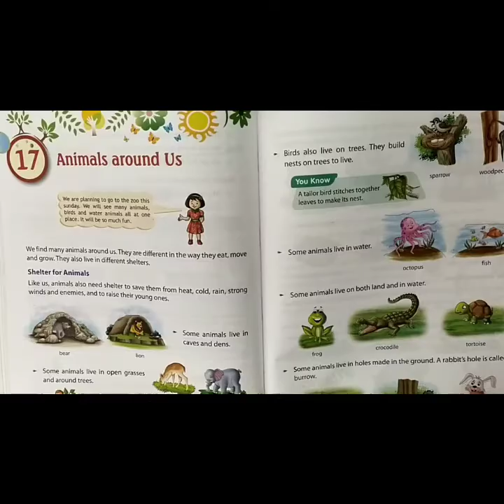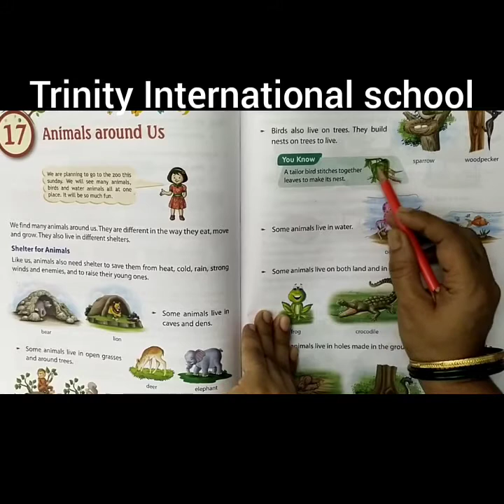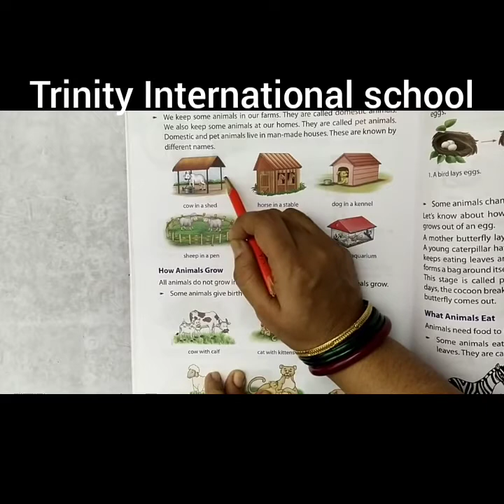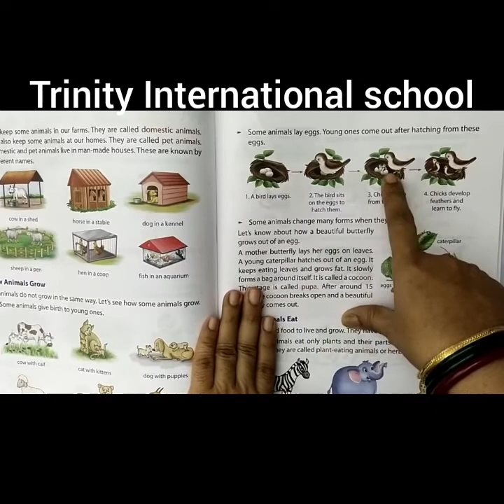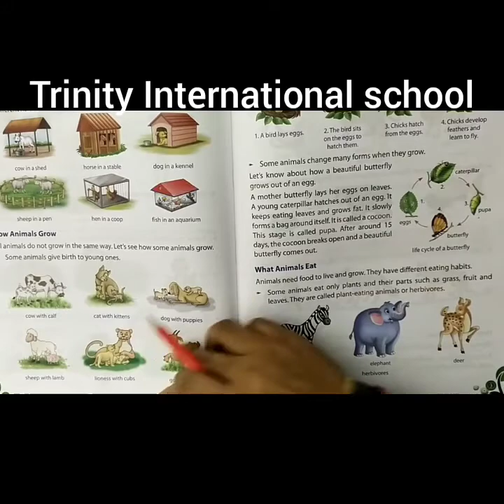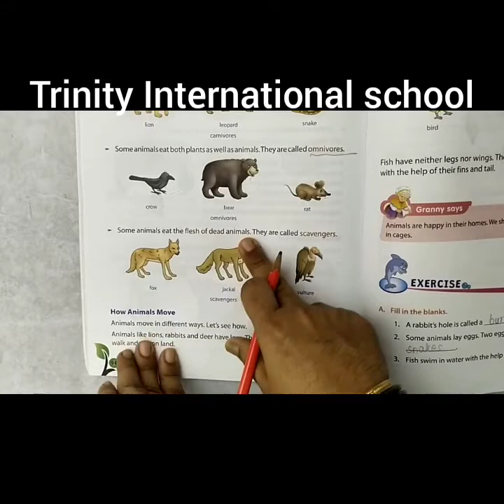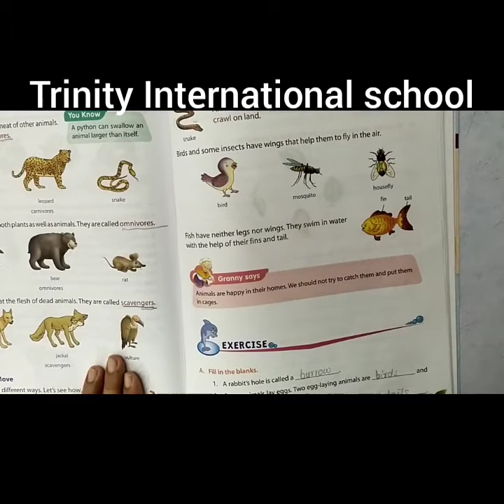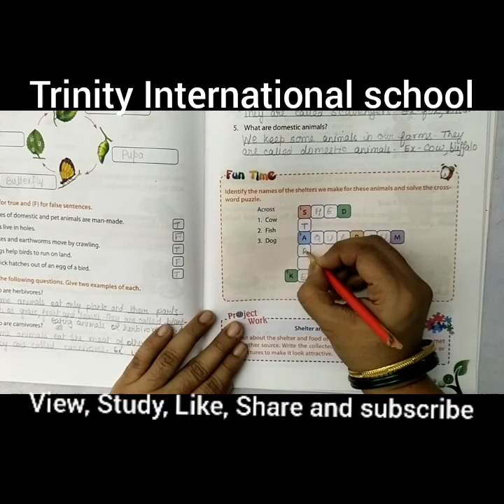class-2, EVS: Animal around us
explanation of Animal around us